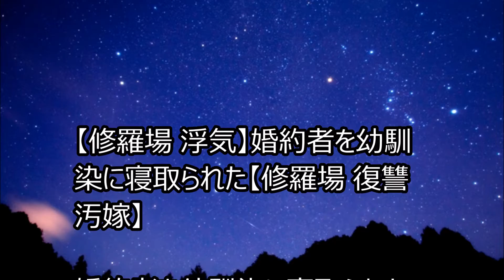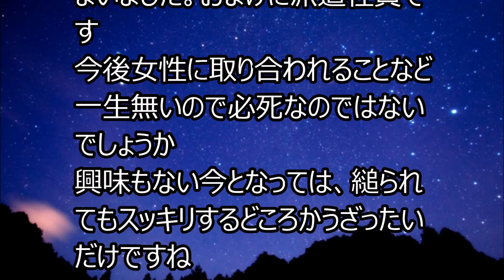【修羅場 浮気】婚約者を幼馴染に寝取られた【修羅場 復讐 汚嫁】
関連動画
【因果応報】兄の手術費用にと貯めていたお金を持って蒸発した母が20年後に現れた【2ちゃんねる@修羅場・浮気・因果応報etc】
【妻の浮気】嫁が妊娠したので嫁の浮気相手におめでとうと伝えた【2ちゃんねる実話/因果応報・浮気・修羅場etc】
【衝撃】寝ぼけ半分でうっすら目を開けたら押入れから人が出てきた【修羅場】
【クズ】結婚して十年元夫の母の介護をしていた。元夫は仕事で帰ってくるのは遅かったんだけど、それは愛人とデートしていたからだった。
婚約者を幼馴染に寝取られた
スレを立てるまでに至らない愚痴・悩み・相談
愚痴というほどでもないけどうざったいので書かせてください
初めてなので文章がおかしかったらすみません
一年くらい前、婚約者に婚約破棄された
理由は私の幼なじみに寝取られたから
この幼なじみは昔から私に何かと突っかかってきて、彼氏を取られたり学校で嘘を言いふらされたり散々な相手
婚約者にも幼なじみの事は言ってたのにまんまと取られてしまった